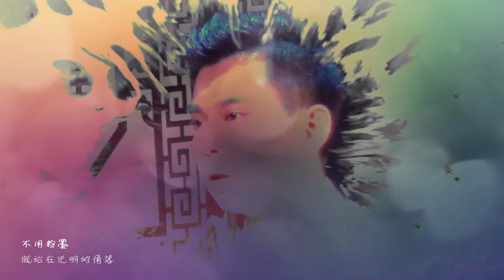[FMV] Tôi 《我》- 冯建宇 / Feng Jianyu / Phùng Kiến Vũ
Cre @CuteLittleSquirrel冯建宇个站